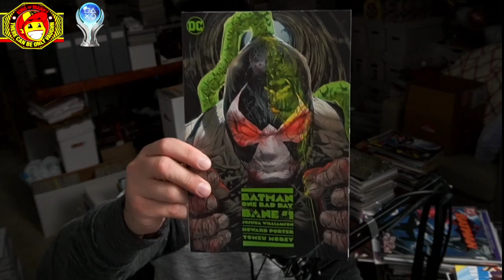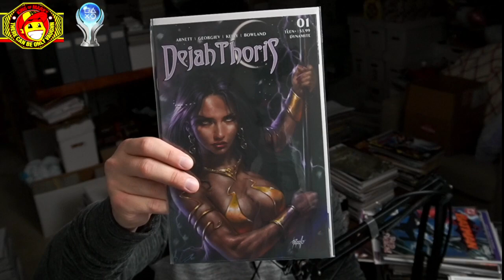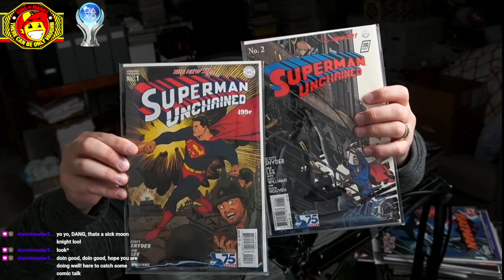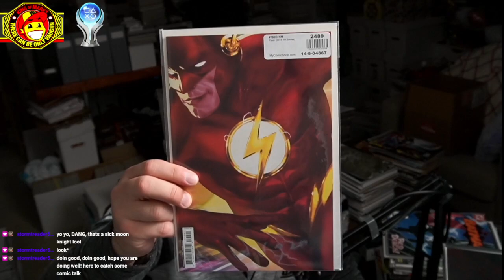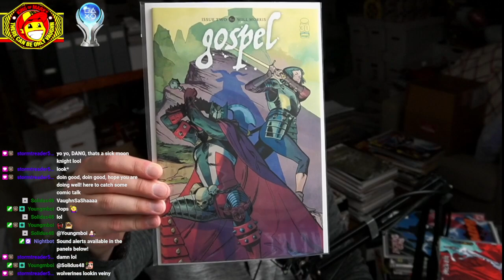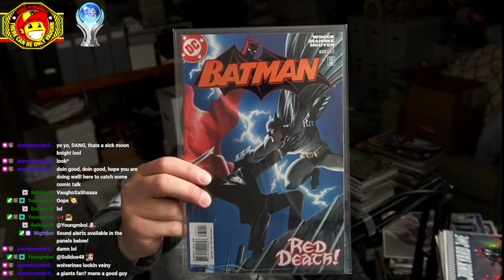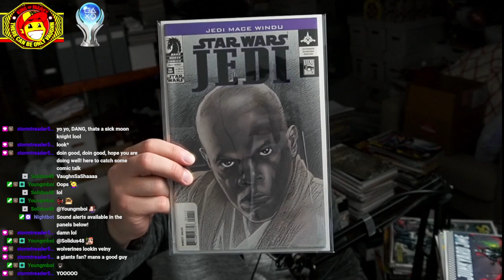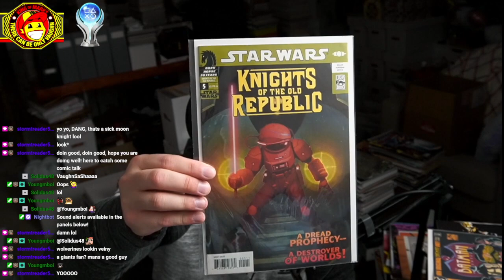Comic Talk Jan 18th!!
and gentlemen, we have a connection about a collection...

COMIC TALK LIVE EVERY WEDNESDAY ON TWITCH!

Monday 3AM EST
Saturday  ~Skies the limit~